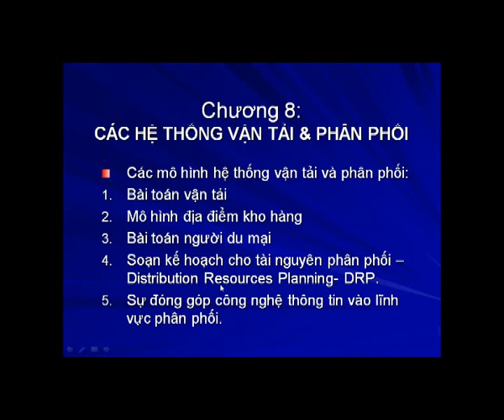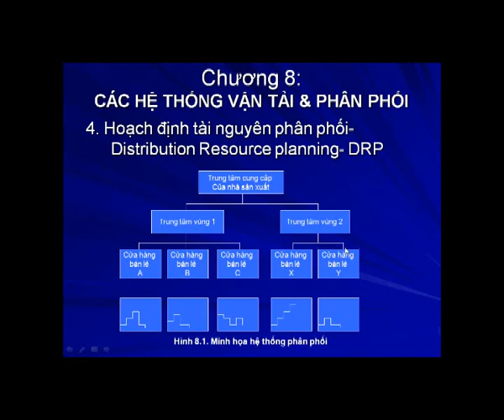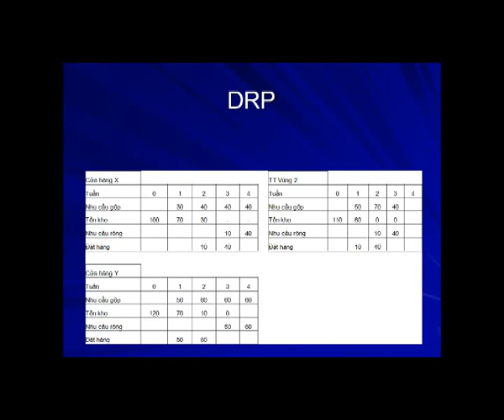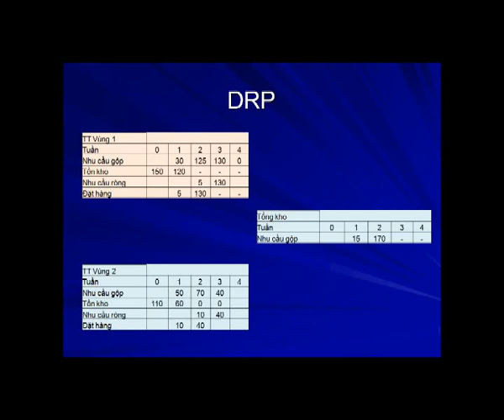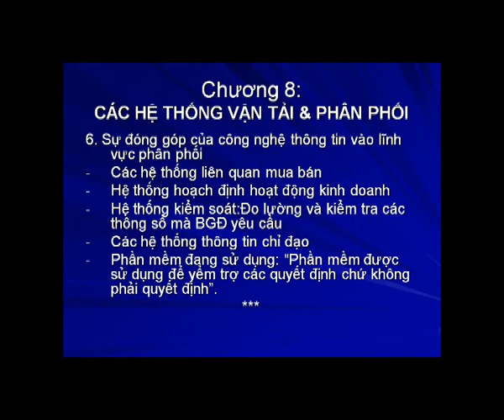08_C10_VanTaiVaPhanPhoi